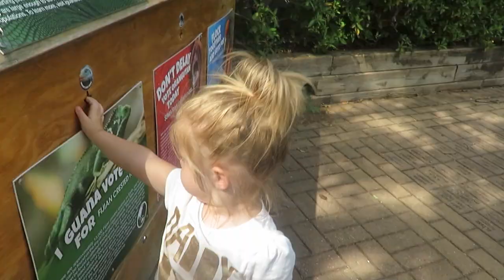SALON • FESTIVALS • ZOO │4•22•17 DAILY VLOG